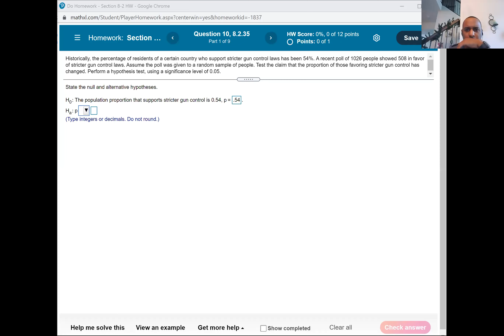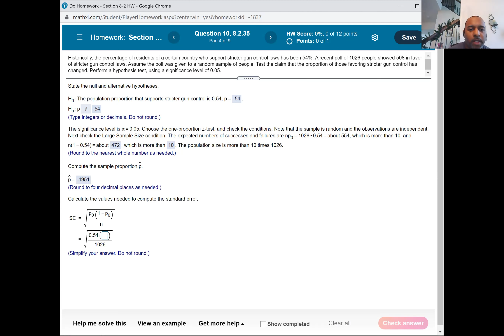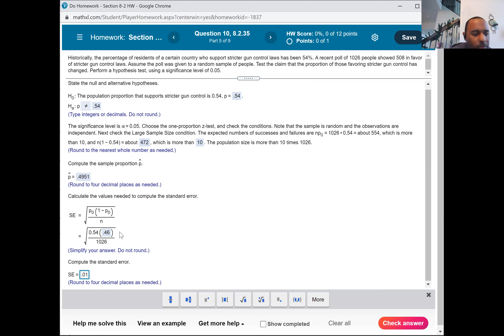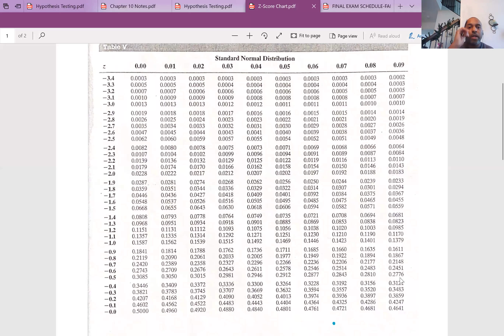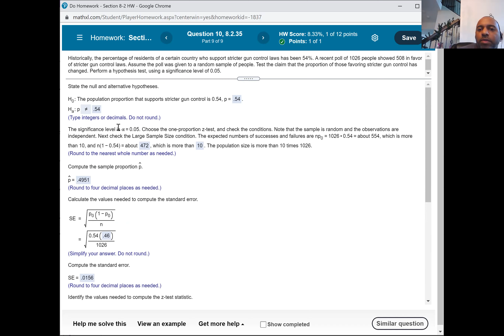MTH 245: Hypothesis Testing Question ~ 12/7/21